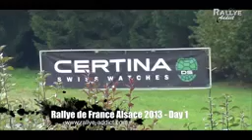Rallye de France Alsace 2013 Day 1 HD Rallye Addict com